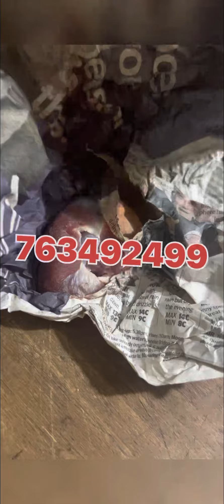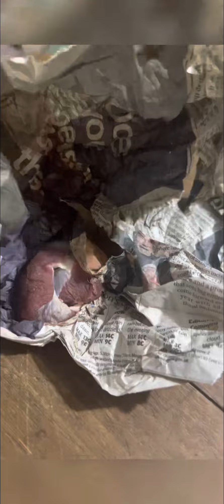Lancement du dialogue khalifa sall….